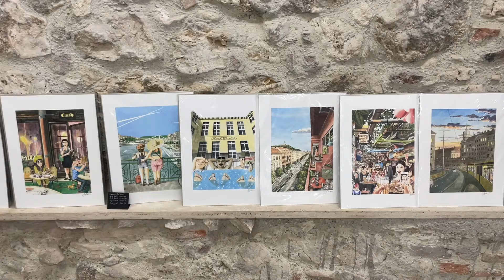festival outfits & grwms in budapest vlog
first festival in budapest !!! such a fun time with my friends but also chats alone in the apartment reminiscing